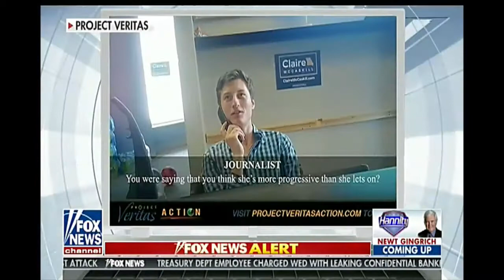Hannity Opener - Susan Collins Husband Got A Possible Ricin Letter For Kavanaugh Vote